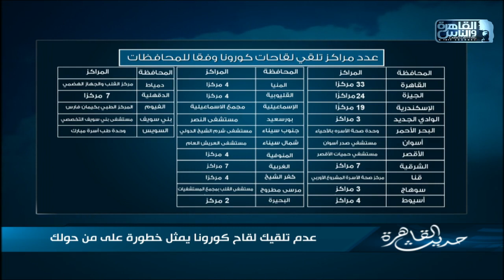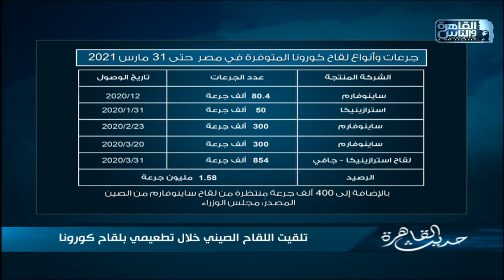حديث القاهرة| لقاح كورونا بين الإقبال والتخوف وغياب التنظيم